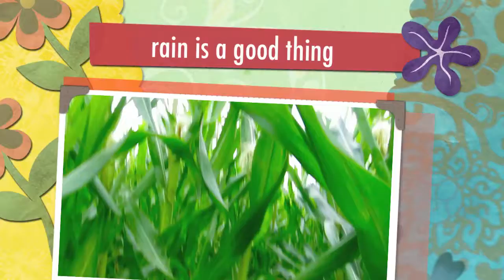Ryan sings "Rain is a good thing" in a Corn Maze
(Verse 1)
My daddy spent his life lookin' up at the sky
He'd cuss, kick the dust, sayin' son it's way too dry
It clouds up in the city, the weather man complains
But where I come from, rain is a good thing

(Chorus)
Rain makes corn, corn makes whiskey
Whiskey makes my baby feel a little frisky
Back roads are boggin' up, my buddies pile up in my truck
We hunt our honeys down, we take 'em into town
Start washin' all our worries down the drain
Rain is a good thing

(Verse 2)
Ain't nothin' like a kiss out back in the barn
Wringin' out our soakin' clothes, ridin' out a thunderstorm
When tin roof gets to talkin'; that's the best love we made
Yea where I come from, rain is a good thing

Repeat Chorus

(Bridge)
Farmer Johnson does a little dance
Creeks on the rise, roll up your pants
Country girls, they wanna cuddle
Kids out playin' in a big mud puddle